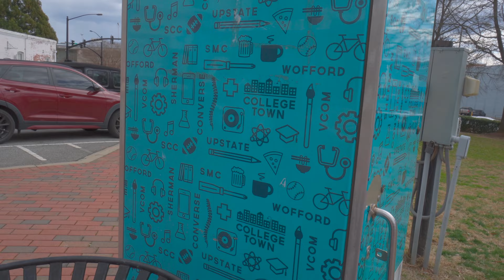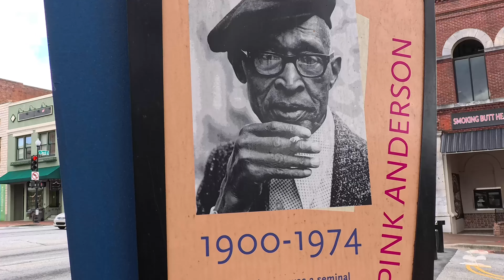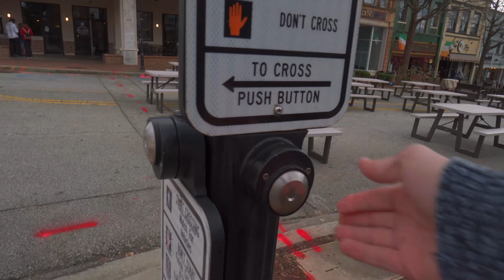SPARTANBURG The Hub City South Carolina 4K. Buena ciudad barata para Vivir en USA 🇺🇸.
Explora Spartanburg, Carolina del Sur, conocida como "The Hub City", en este fascinante recorrido. Descubre la casa más antigua que narra la rica historia de la ciudad, conoce los nombres de universidades que la rodean, y sé testigo del revolucionario proyecto de 500 millones de dólares destinado a transformar Spartanburg en un faro de innovación y crecimiento.

Desde la historia hasta la educación, pasando por proyectos futuristas, Spartanburg es un tesoro esperando ser descubierto. Acompáñanos en este viaje para ver cómo el pasado y el futuro convergen en "The Hub City